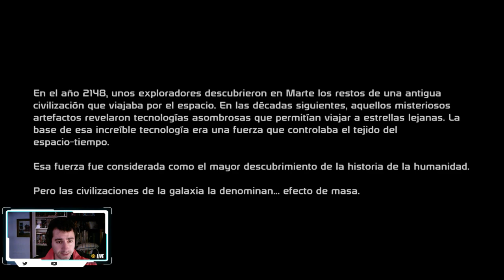RECOGEME EL BEACON |#1| MASS EFFECT